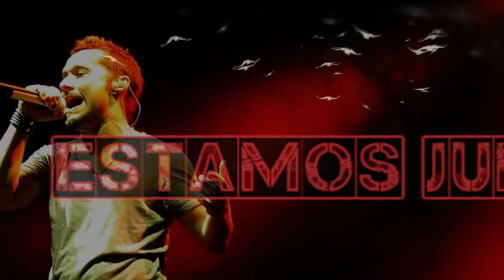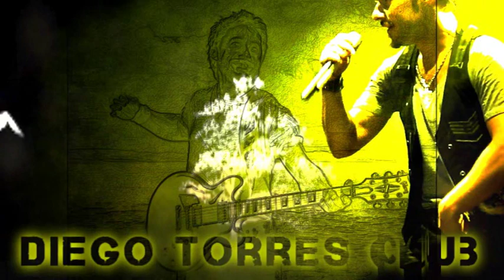Diego Torres Club Musical en La Banda del Golden Rocket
Escena de la Banda del Golden Rocket, en donde realizan un musical a beneficio. Cuantos años pasaron ya. En el dia de su cumple,...Buena Pura Vida ! @le.